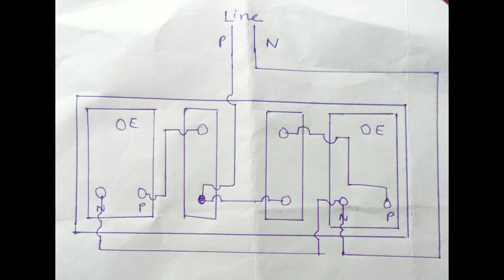Ghar ki wiring kaise kare wiring kaise kare board wiring kaise kare wiring connection kaise kare.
Ghar ki wiring kaise kare
wiring kaise kare
board wiring kaise kare
wiring connection kaise kare
light ki wiring kaise kare
wiring karne ka tarika
wiring board
wiring diagram
wiring kaise karte hain
wiring kaise kare ghar me
wiring kaise sikhe
wiring kaise karenge
wiring kaise karte hai
board wiring kaise hota hai
board wiring video
board wiring connection
electrical dost
electrical channel
electro behind
electrician shorts
vigyan recharge
Electrical technician